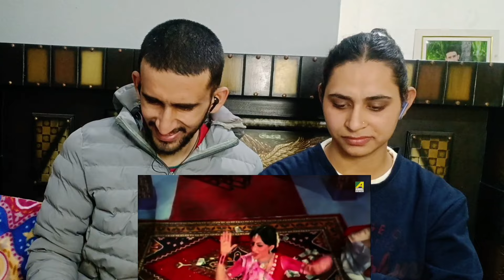Tomra Paisa Diye Gaanke Keno Song Reaction 🔥🤯| Protidan | Bengali Songs | Asha Bhosle